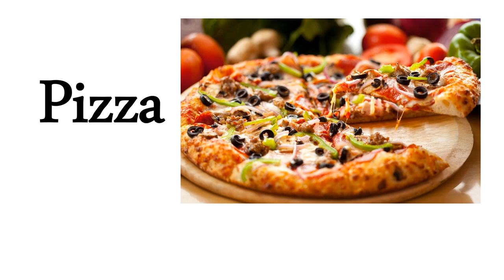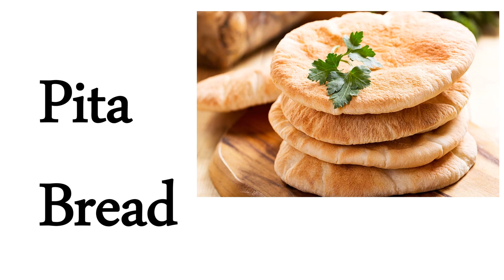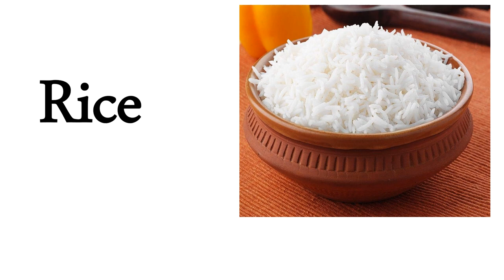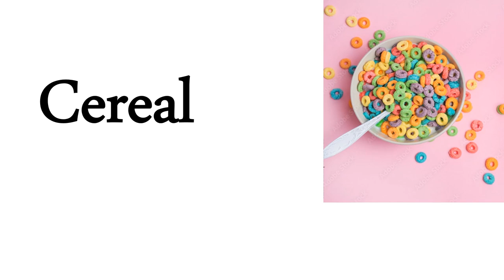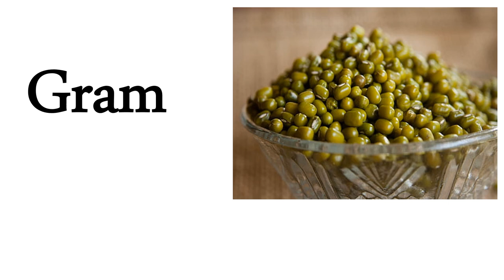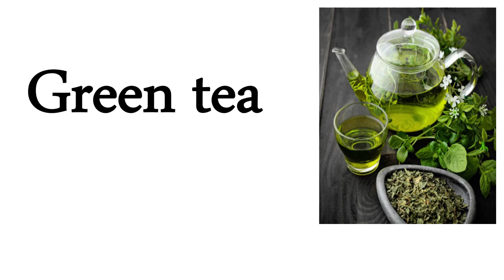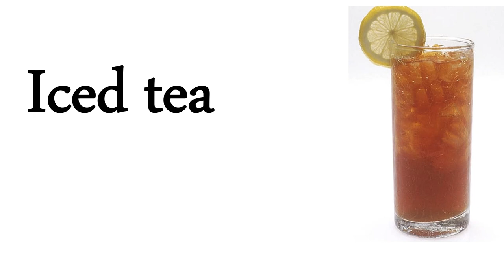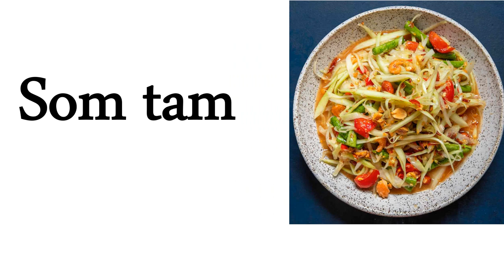100 Foods & Drinks names vocabulary | vocabulary related to food and drinks | all types of foods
most common English Vocabulary
vocabulary english
English Vocabulary Vocabulary
Vocabulary in English
names of food vocabulary
Daily use english Vocabulary
Common English Vocabulary and words
Most common english words
List Of Foods In English
Foods & Drinks Vocabulary
100 + Foods Name
100 + drinks Vocabulary
100 + desserts Vocabulary
 English Word
Foods Names In English
Drinks Names In English
 Desserts Names In English
Foods English Vocabulary
Drinks English Vocabulary
 Desserts English Foods & Drinks Vocabulary
breakfast food name
breakfast food name in english